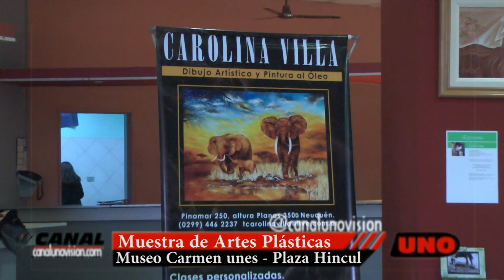Muestra "Esperanza"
Muestra de Artes Plásticas en museo Carmen Funes